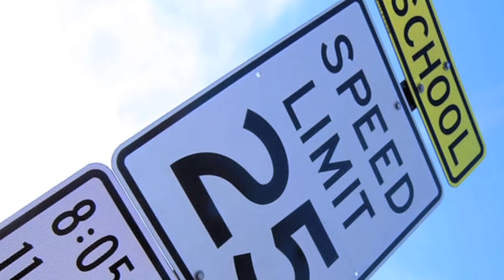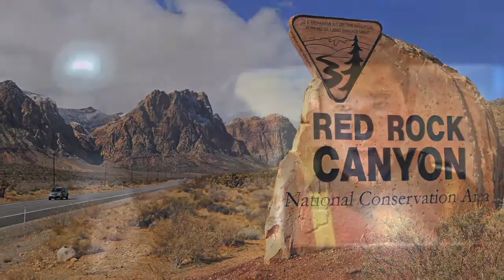Loaded firearm in my vehicle -- Is it legal in Nevada? NRS 503.165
Top Las Vegas gun rights attorney, Michael Becker, discusses whether it is legal to have a loaded gun in your car in Nevada.

CAN I LEGALLY CARRY A LOADED GUN IN MY VEHICLE IN NEVADA?

With regard to handguns, if you are entitled to possess a gun in Nevada, you may possess a loaded gun in your vehicle. But if you are carrying the gun on your body, the gun must be visible unless you have a CCW.

It is unlawful to carry a loaded rifle or loaded shotgun in a vehicle except if you are a paraplegic, you are a police officer going to your workplace, or you are member of the armed services going to and from duty. (NRS 503.165)

Another exception is that you are not allowed to possess firearms in a school zone.

There are certain parks in Nevada that are federally controlled...such as Lake Mead and Red Rock...and where you are not allowed to possess a firearm.

If you are pulled over and you have a firearm, it is important not to make any type of furtive movement that the officer could interpret as a threat. It is better to leave the seatbelt on so that the officer does not feel threatened.